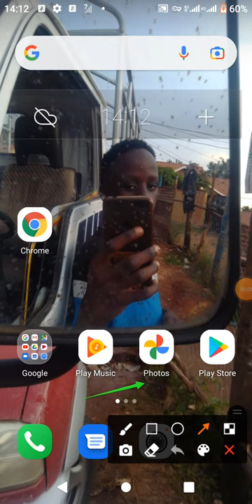How to get free internet using INF VPN unlimited